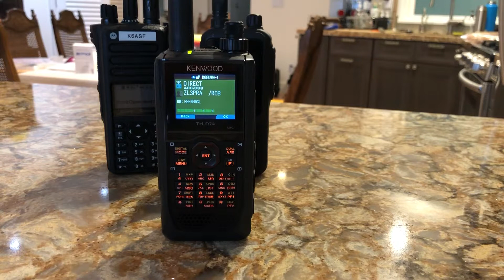New Transceiver: Kenwood TH-D47: D-STAR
I have DMR; I have P-25, I have System Fusion; but, I don’t have D-STAR...wait...I do have D-STAR — as of 9-July-2019, my new transceiver arrived: Kenwood TH-D74; and, I really dig this feature-rich common sense easy-to-use menu layout.

I’m still learning about all the features in this wonderfully built transceiver.

In this video, a HAM operator from New Zealand is chatting it up on D-STAR.

Check 6!
/s/ Alfonso Faustino (K6ASF)